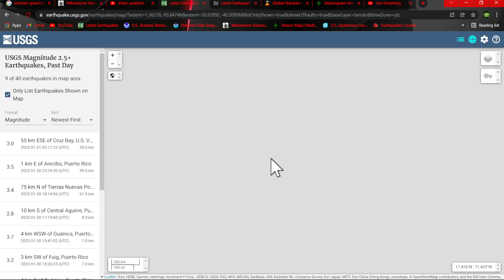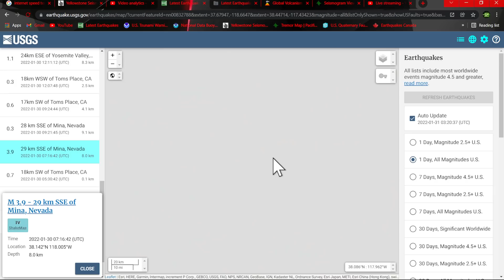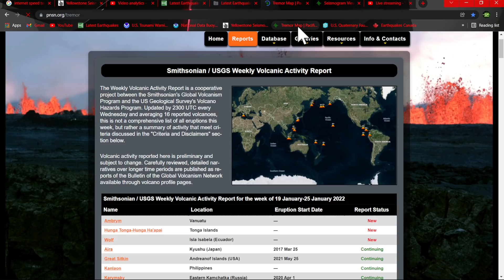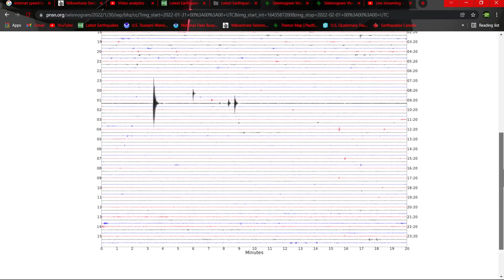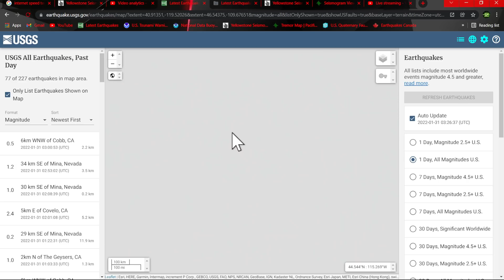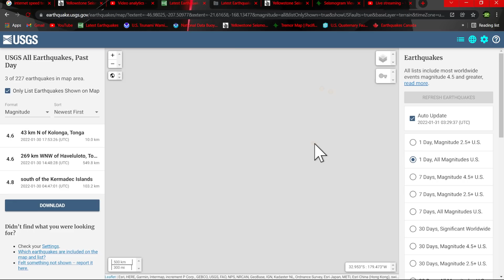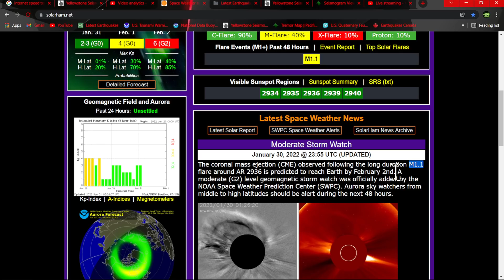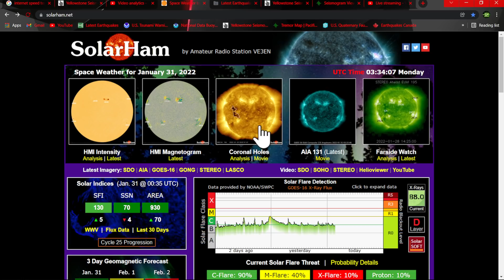West coast earthquake update.. Mt St. Helens update... Sunday night update 1/30/2022